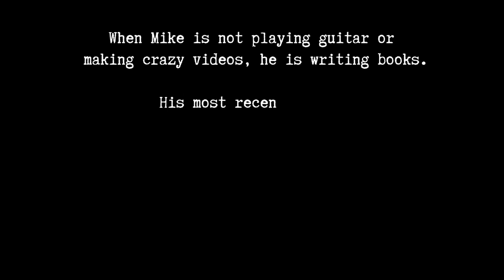Mike's guitar tip #2 -- On acoustic guitar, use a pick only when you have a good reason to do so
See how much more sound you can get out of an acoustic guitar when you use your fingers instead of a guitar pic. And yes, this takes a little practice.

These are Mike Meier's videos about playing and performing guitar. He plays every week at the Spanish restaurant Guardados in Bethesda, MD.

Though self-taught, Mike started playing in bands as a teenager in Hamburg, Germany. In his early 20s, he lived in Buenos Aires, Argentina, and studied Tango and Latin guitar with the guitarist Carlos Luna. Ever since he has been playing finger-style guitar, not using a guitar pick (even on the electrical guitar)…unless there is a good reason to do so.

For 20 years, he performed with the flutist Rosalinda Bird in the Washington, DC area as LaPeña (Spanish for circle or group. Used for groups of artists who meet regularly, like for example the group of artists who met at the famous Café Tortoni in Buenos Aires, Argentina).

There is a special story to this album. The CD liner notes explains: “This CD came into being in the spur of the moment. Rosalinda and I performed in the Washington, D.C. area in the 1990s under the name “LaPeña.” In 1993, we recorded and released music on cassette tape (yes, that was still common in those days). In the ensuing years, we never got around to recording more, something always got in the way. The years passed. Then Rosalinda received notice that she only had a few weeks to live. I was with her at that doctor’s appointment, and took her to a restaurant thereafter so that we could talk. As the waitress rattled down the special “low fat” and “healthy” choices on the menu, Rosalinda said “thank you, but that health food thing hasn’t really worked for me.” As soon as I got home, I called the recording studio and reserved two days. So, with very little preparation and forethought, we walked in and recorded what became this CD. It may not have captured Rosalinda at her best, but it sure captured her spirit.”

Mike plays (electric) guitar with the rock band ROKUS POKUS.

When Mike is not playing guitar or making crazy videos, he writes books. His most recent one is The Final Days of Doggerland - a stone age novel and screenplay.